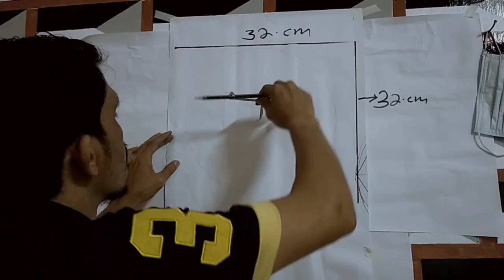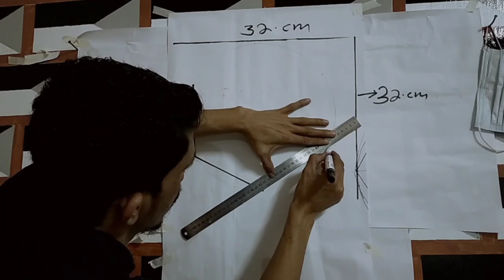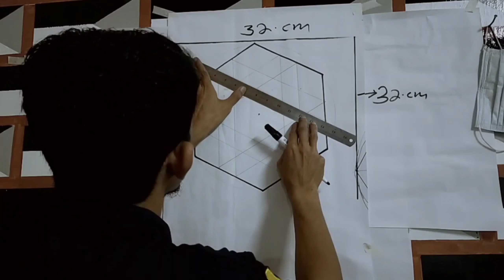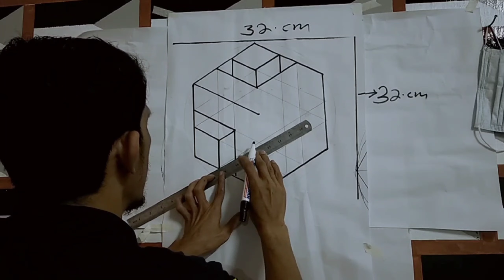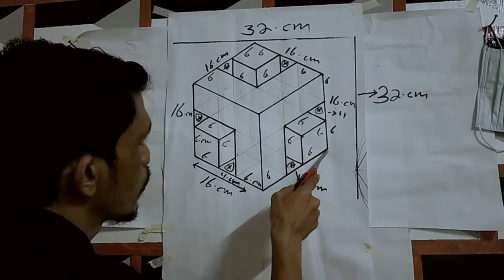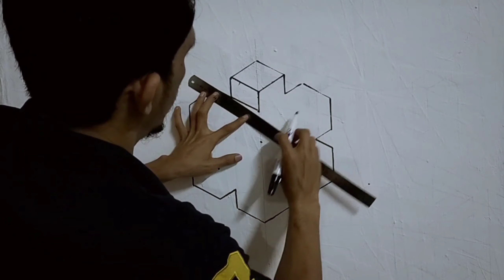(023)TUTORIAL , NEW WALL TEXTURE 3D ,CAT TEMBOK 3D ,CAT TEMBOK KREATIF ,MURAL DINDING EFFECTS ,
TUTORIAL , NEW WALL TEXTURE 3D ,CAT TEMBOK 3D ,CAT TEMBOK KREATIF ,MURAL DINDING EFFECTS , WALL 3D ,